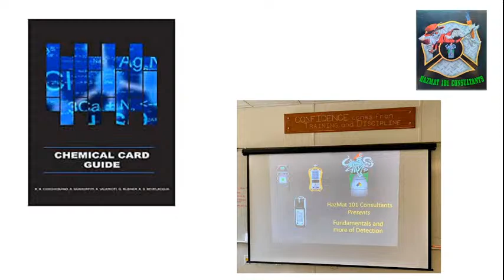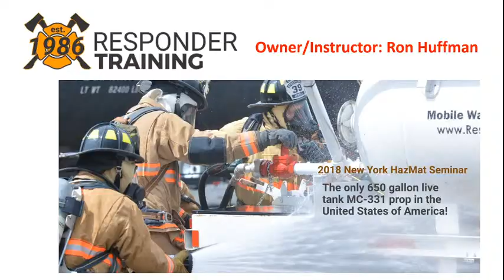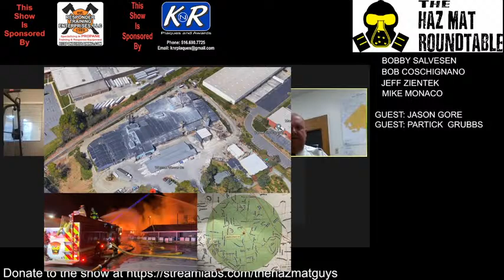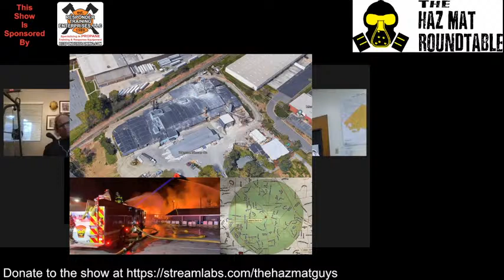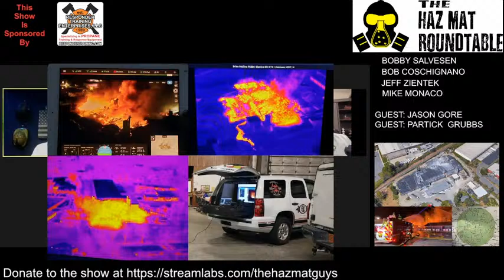The Haz Mat Guys Roundtable V2.0 - April 5, 2022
Join us for our episode on an other exciting Hazmat topic.

If you want the rest of this video and to listen to bonus material from us, please check out our website and consider joining the Technician or Specialist levels to get even more content and learning exposure.